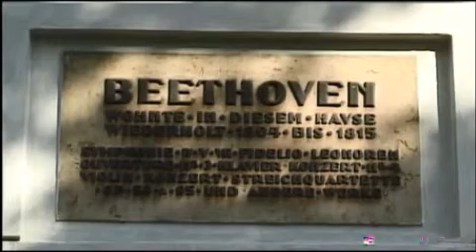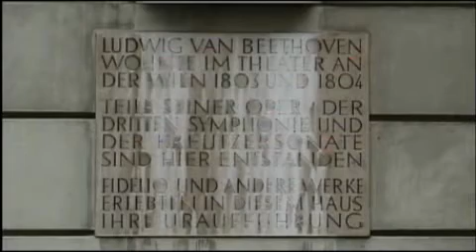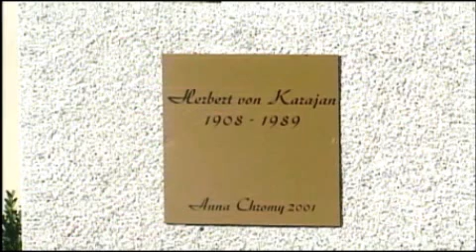カラヤン :ベートーヴェン（交響曲No.5運命 第一楽章）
カラヤン指揮ベルリンフィルハーモニー